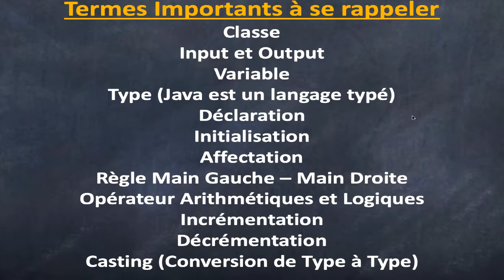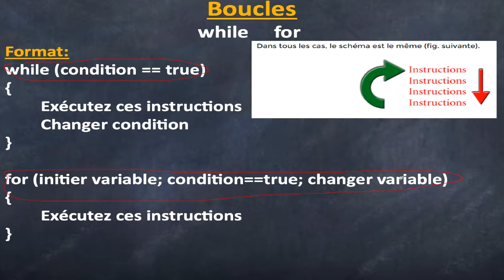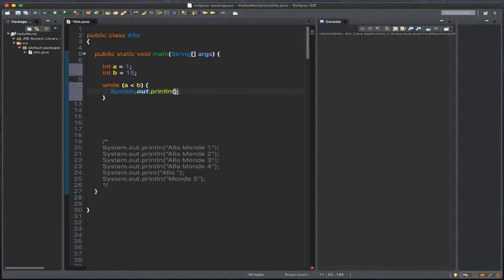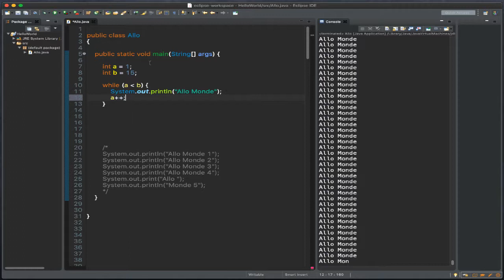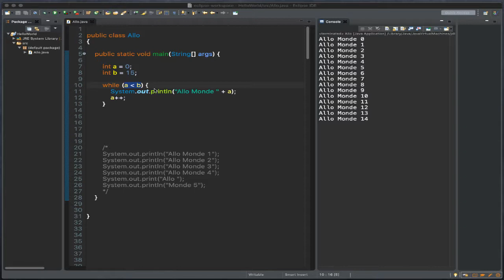UEspoir Java1-v12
Introduction Java 1 - Vidéo 12